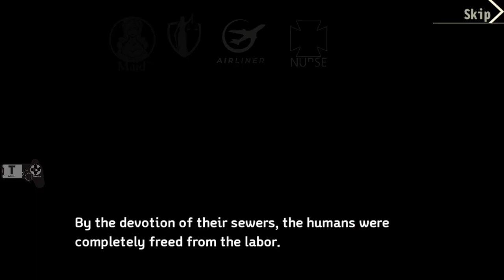Maid Master Gameplay Android / iOS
In 2142 when Android and humans coexist, the nursing robots called NURSEs became infected with the computer virus and suddenly began to threaten humanity. MAIDs, the only robots not affected by the virus, are humanity's only hope. Lead the MAIDs to fight against the NURSEs and to protect humanity! by SnipeGames

- Total Size : 422 MB
- Apk Size : 330 MB
🌏 Network: Online